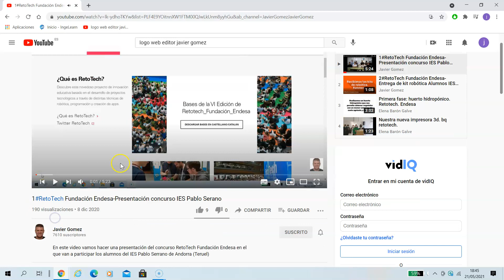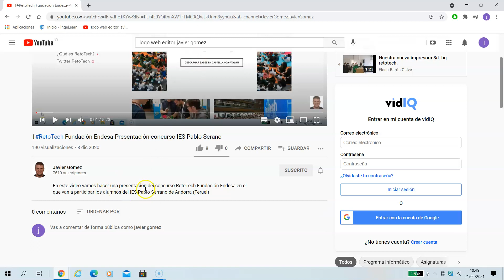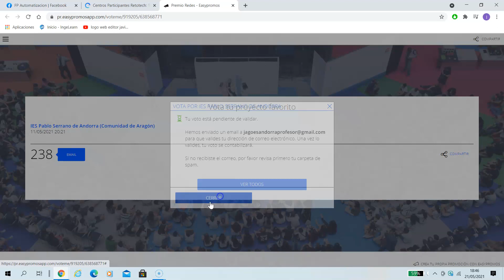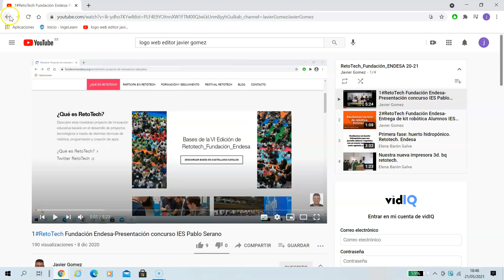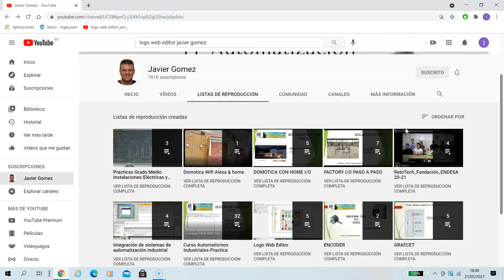VOTA IES PABLO SERRANO. Concurso Retotech Endesa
Departamento Electricidad y automatización.